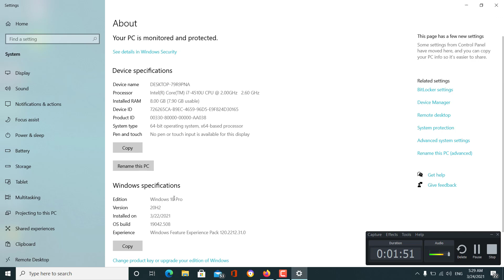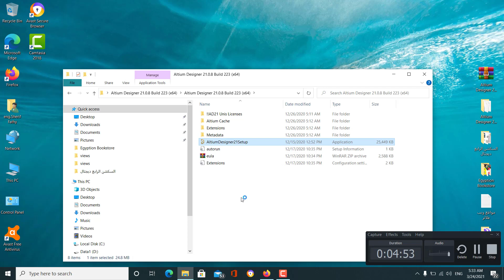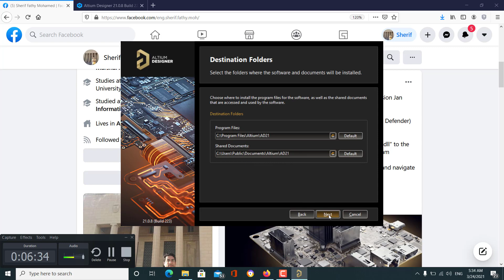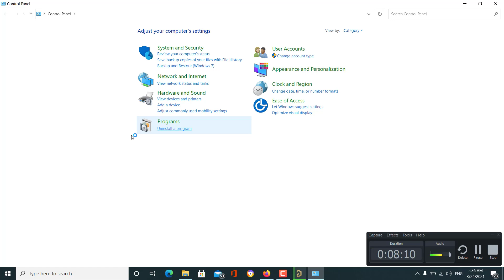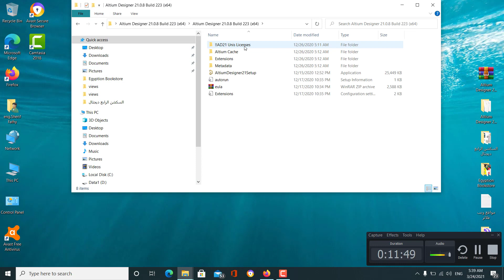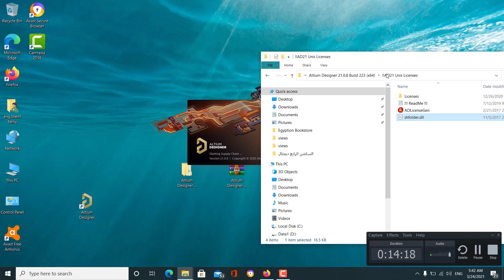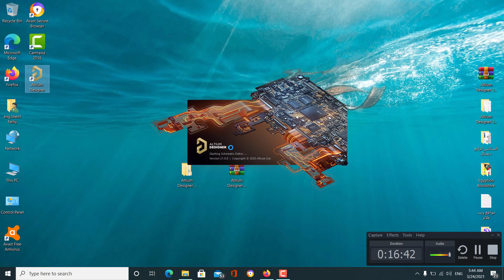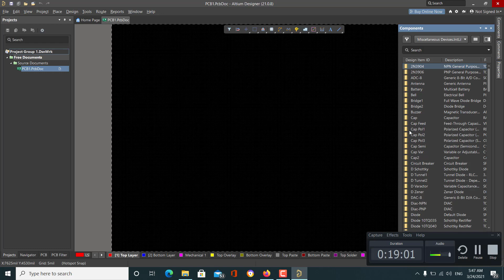005- Altium Designer - How To Download And Install Altium Designer 2021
005- Altium Designer - How To Download And Install Altium Designer 2021
Link to download program